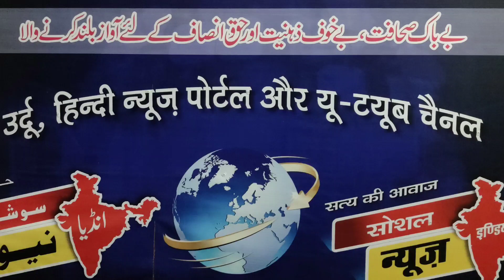تلاوت محمد امیر حمزہ tilawat Kalam Pak